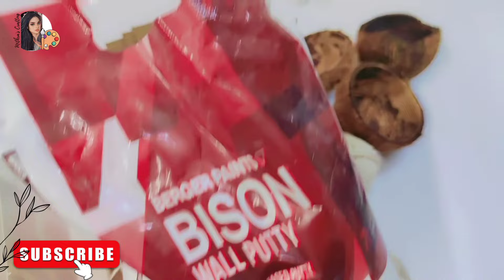Coconut shell reuse ideas|Wall hanging | Bestoutofwaste | Coconut Planter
How to make Artificial Leaf 🌿 plants ?